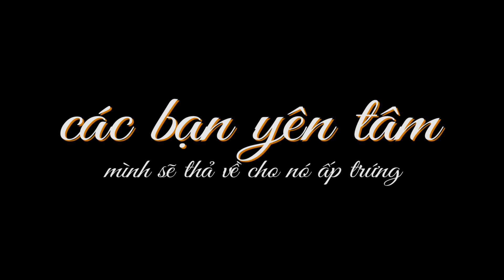Loài Chim độc lạ đào hang để đẻ trứng | BOOMtv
Clip của mình chủ yếu là những khoảnh khắc xung quanh cuộc sống mà mình  muốn lưu giữ lại, các bạn ủng hộ và đừng ném đá mình nha